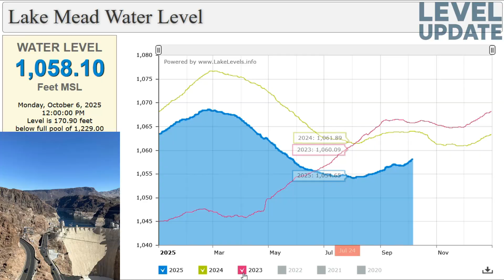Lake Mead Is Rising Again — The Comeback We’ve Been Waiting For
Lake Mead’s 2025 water level is showing signs of a long-awaited comeback. After years of decline and record lows, the nation’s largest reservoir is finally holding steady — even gaining a little ground compared to previous years. In this video, we break down the latest water level data, compare it to 2024, 2023, and the historic lows of 2022, and explain what this means for the months ahead.

source: uslakes